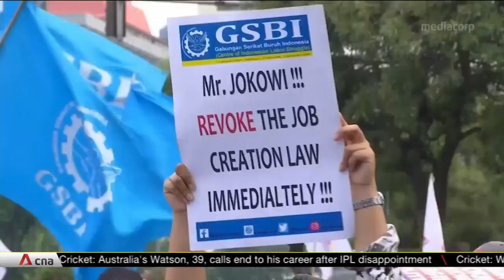Indonesia's two largest trade unions file judicial review to challenge job creation law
Two of Indonesia's largest labour unions have filed for a judicial review against the recently passed job creation law, just one day after President Joko Widodo signed it into effect. The law has been a source of anger for workers, who have held nationwide protests. They said the law is unfair and its provisions take away their rights, including cutting down severance packages that have kept some foreign investors at bay. Businesses have welcomed the new law, but some analysts said it still needs the right operating regulations in order to be fully effective, and this will take work and time.